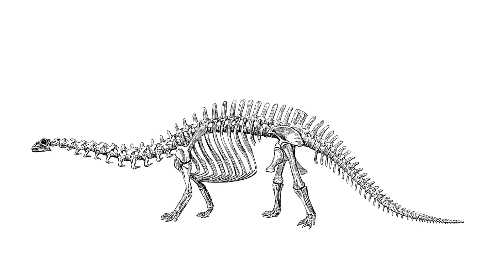Exploring the World of Dinosaurs Getting to Know Brontosaurus Closer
This video contains about the extinct brontosaurus. Brontosaurus is a type of prehistoric animal that lived about 150 million years ago. In this Animal video can provide new insight and knowledge about extinct creatures and interest fans of science and natural history.

Animal video
Animal videos youtube
Animal videos brontosaurus
Animal videos for Kids
Animal video From Africa